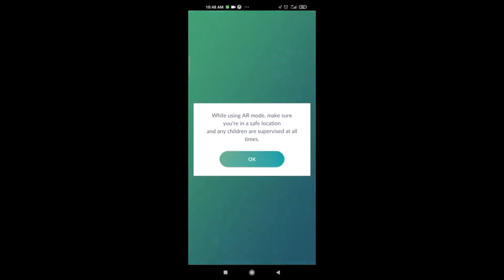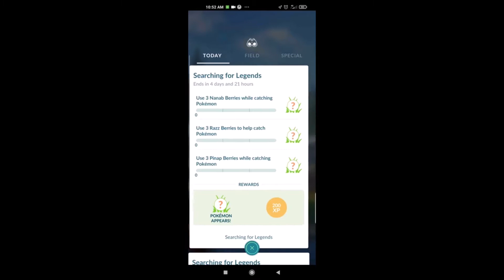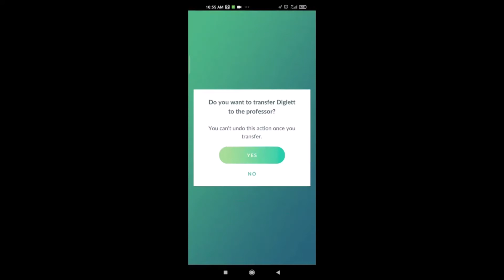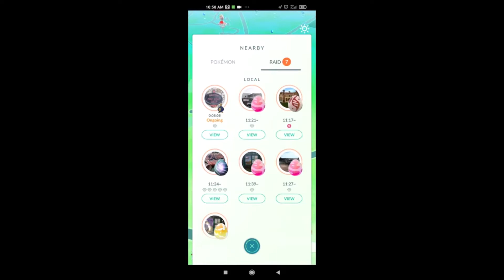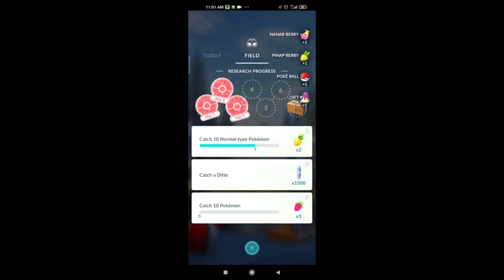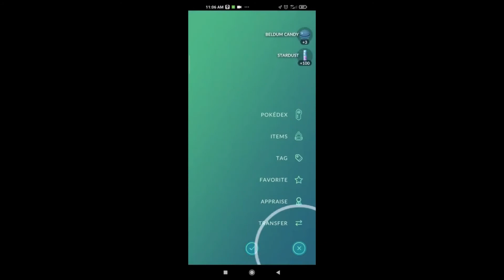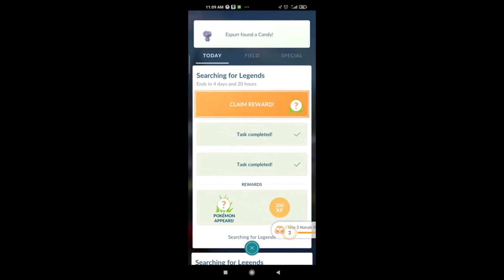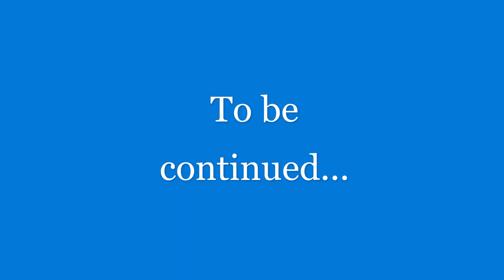Searching for legends Event Part 1/4 Pokémon Go Double Legendary Event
I hope you enjoy part 1 of this video.

Managed to complete a bunch of pokestop tasks and made a great start on both new questlines to pokemon go

If you wanna see more event content and other bits around Pokemon Go

We also havea discord channel where you can join regular raids and become
part of a pokemon loving community. Join now: